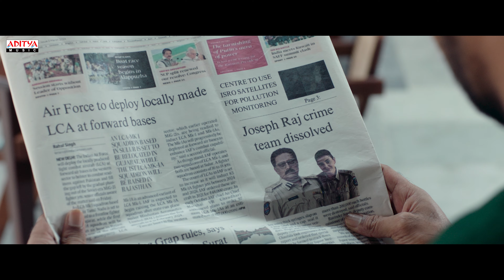Vethuku Video Song | Satyabhama |Kajal Aggarwal | M.M.Keeravani | Chandrabose |Sri Charan Pakala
"VethukuVethuku" is a soulful video song from the film "Satyabhama," starring KajalAggarwal. With music composed by SriCharan Pakala and vocals by MMKeeravani, the song resonates with themes of hope and perseverance, delivering a deeply emotional experience.

Vethuku Song Now Streaming on All OTT Music Platforms:(Spotify,JioSaavn,Amazon Prime Music India,Wynk Music,iTunes)

Song Details :
Song -  Vethuku Vethuku
Lyrics - Chandrabose
Singer-  M.M.Keeravani
Choreographer : Vijay Polaki
Production Designer (Vethuku Vethuku) - Shivam Rao
Programmed By Joy Rayarala, Sricharan Pakala
Additional Programmed by Shubhashish Manchala, Sibi Mathew Alex
Electric & Acoustic Guitars - Sricharan Pakala
Music Assistants- Raviprakash Chodimalla, Shubhashish Manchala, Pavan Raj, Soujanya Bhagavatula
Vocals Recorded At Samarth’s Aria, Hyderabad.
Mixed By Joy Rayarala
Mastered by S. Anant Srikar
Recording Engineers - Bhavani Rakesh
Mixed and Mastered At S102 Studios, Hyderabad

Sashi Kiran Tikka Presents - Satyabhama

Movie Name : Satyabhama
Banner : Aurum Arts
Writer-Director : Suman Chikkala
Producers : Bobby Tikka, Srinivas Rao Takkalapelly
Co-Producer : AV Muralidhar, Balaji Veernala (U.S.A)
Screenplay : Sashi Kiran Tikka
Programmed by - Shubhashish Manchala, Sricharan Pakala
Vocals - Murtuza Abbas Qurasani
Growl - Kranthi Kiran Kumar
Stereo Mix by Joy Rayarala
Creative Producer : Rajiv Bharadwaj
Cinematographer : Vishnu Besi
Editor : Kodati Pavan Kalyan
Story : Ramesh Yadma, Prashanth Reddy Motadoo
Production Designer : Rohan Singh
Costume Designer : Rekha Boggarapu
Post Production : Annapurna Studios
PRO : GSK Media
CEO : Sriramaneni Kumar
Publicity Designer : Anil - Bhanu
Marketing Agency : First Show
Line Producers :  Vittal Bhatt
Production Manager : Venkatesh Reddy
Music programmer : Anant Srikar